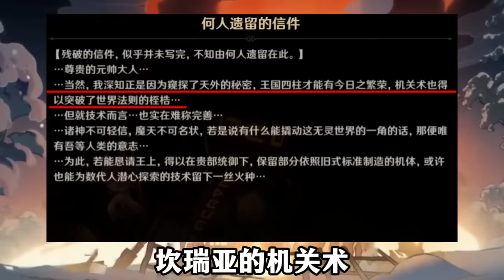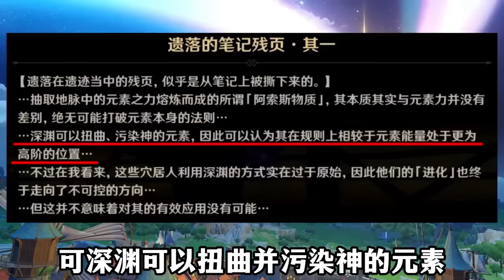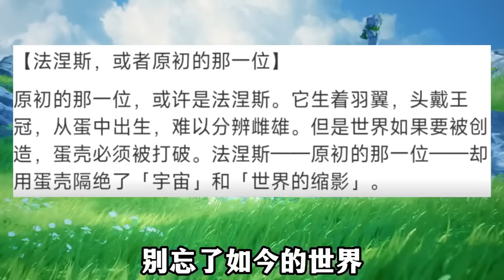原神即将打破七元素限制！种种迹象表明九元素体系即将到来！